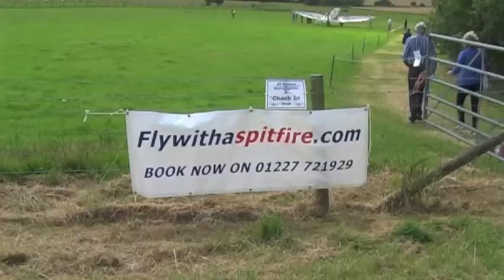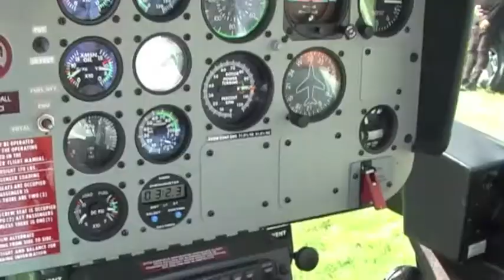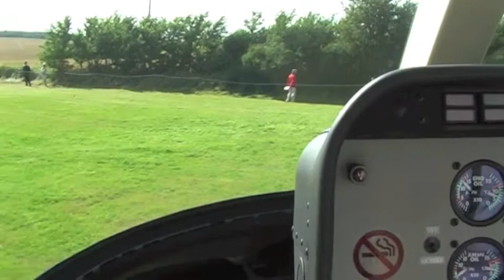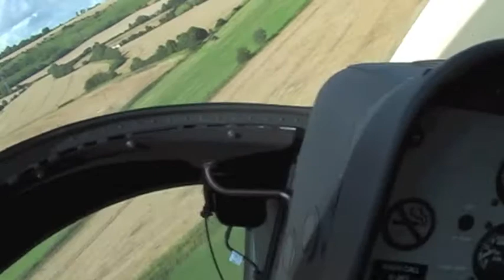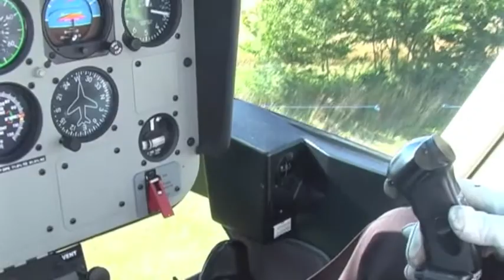spitfire flight.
Flight with a spitfire over Folkestone, the White Cliffs of Dover and the Battle of Britain memorial at Capel le Ferme